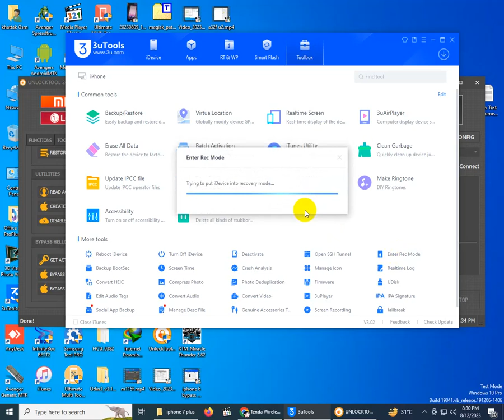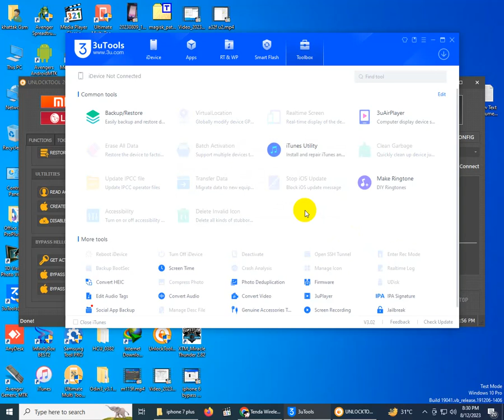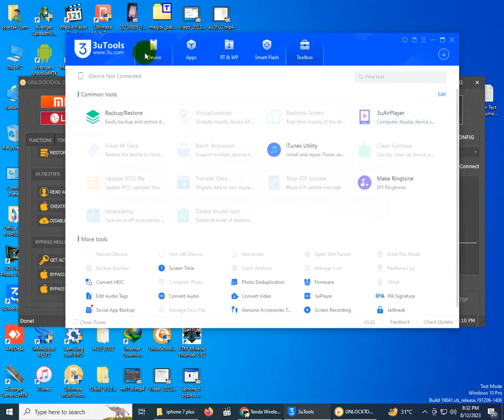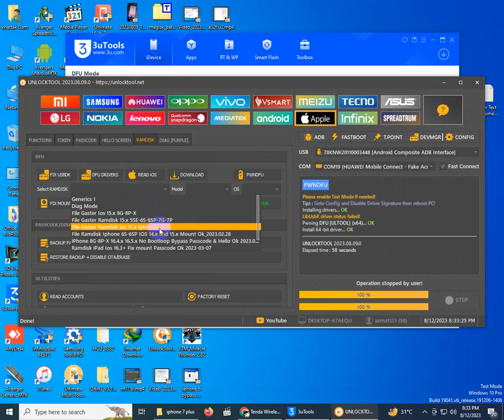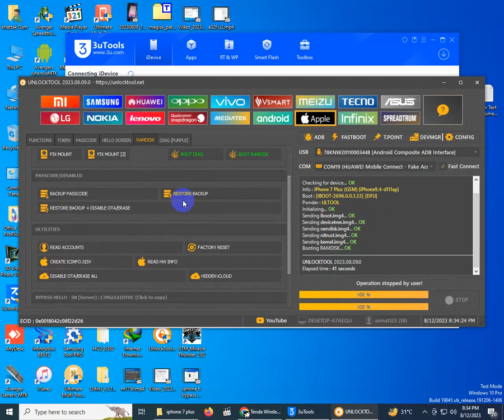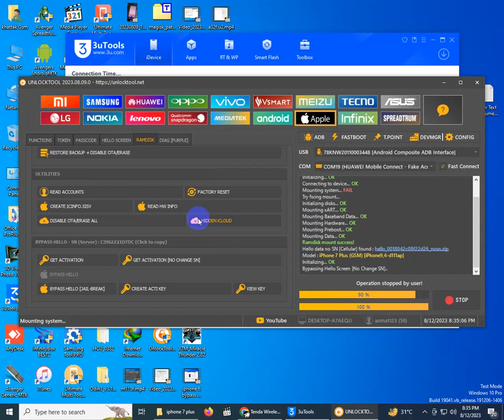iphone 7 plus Icloud Bypass (15.7.8) Done Unlock Tool